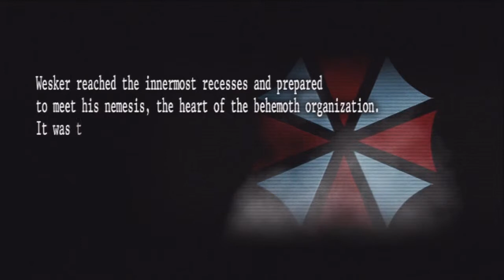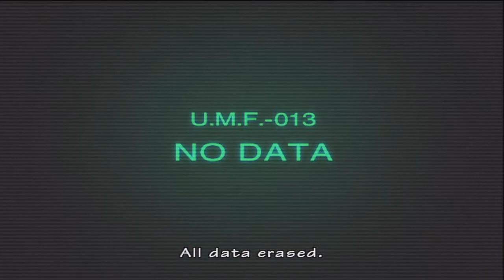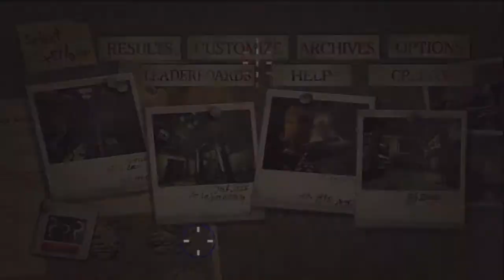Resident Evil Umbrella Chronicles HD Part 22 Dark Legacy 2 (Commentary)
Part 22 of Resident Evil Umbrella Chronicles HD for the Ps3! Got video suggestion, let us know!?

XBL - xGSFxAnthony
PSN - xGSFxAnthony